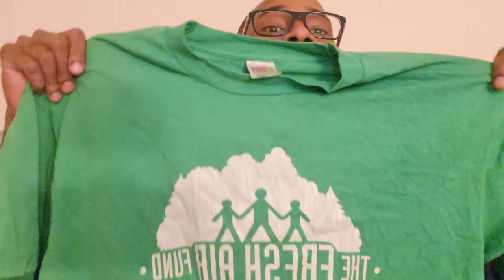Fresh air Fund (Summer Camp) was crazy in the 90s. great times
reminiscing about my days at summer camp in the 90s